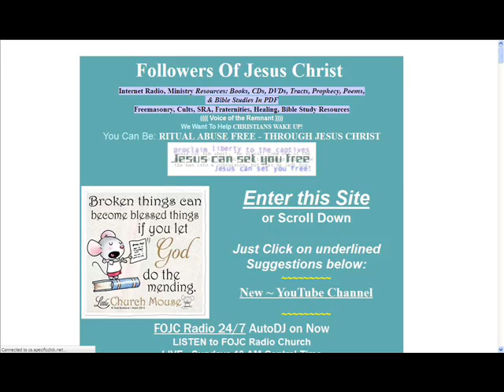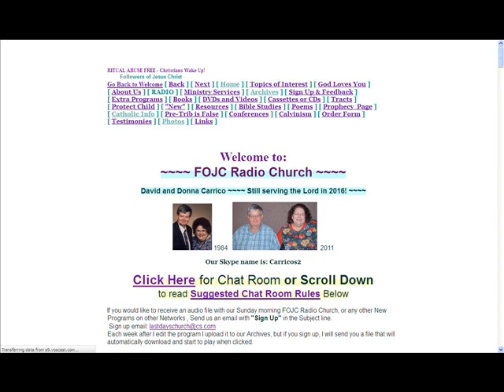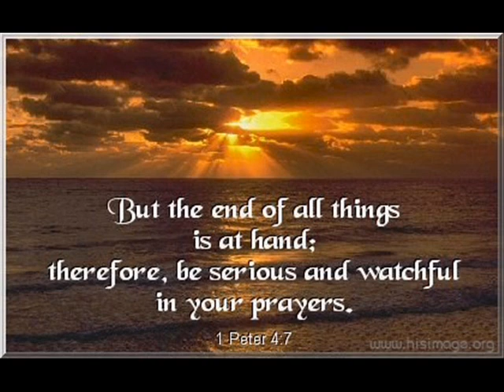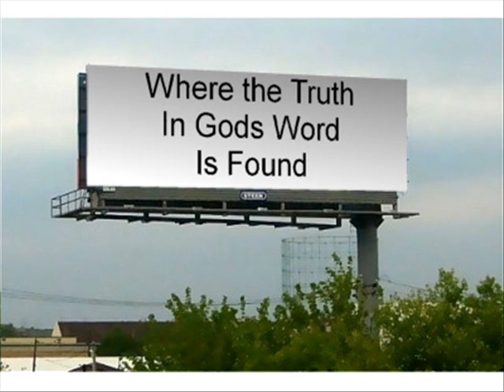FOJC RADIO - DAVID CARRICO - THIRD CORINTHIANS END TIME PROPHECY - FOLLOWERS OF JESUS CHRIST RADIO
SUNDAY -

FOJC RADIO -
DAVID CARRICO

" THIRD CORINTHIANS  PROPHECY  OF END TIME
 GNOSTIC   REVIVAL  "

Third Corinthians Prophecy of End time Gnostic Revival
w David Carrico   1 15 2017 -

This writing backs up what is found in traditional writings
and warns us of the times we are in now.

(SPECIAL ANNOUNCEMENT) SCOTT HENSLER ...DELIVERANCE MINISTER
AND TARGETED INDIVIDUAL .WILL BE GUEST ON : FOJC RADIO
FOLLOWERS OF JESUS CHRIST RADIO - ON - MONDAY -
JANUARY 30, 2017 8 PM CENTRAL 9 PM EASTERN
FOR 2 FULL HOUR BROADCAST
LISTEN HERE & LIVE CHAT-ROOM

PODCASTS OF
FOJC RADIO - PAST PODCASTS WITH
DAVID CARRICO & BLUERAVEN
FOLLOWERS OF JESUS CHRIST RADIO
DAVID CARRICO WITH/ BLUERAVEN
FOUND ON TALK SHOE PODCAST

FOJC RADIO -
DAVID CARRICO

FOJC RADIO
DAVID CARRICO
" WHERE THE TRUTH IN GOD'S WORD IS FOUND "
FOJC RADIO - DAVID CARRICO

" PREACHING THE GOSPEL OF THE KINGDOM
& TEACHING THE DOCTRINE OF JESUS CHRIST
TO THE WHOLE WORLD "

WE ARE LIVE ON AIR
EVERY SUNDAY MORNINGS
YOU CAN JOIN US AND SEVERAL LISTENERS
IN OUR CHATROOM & LISTEN LIVE
EVERY SUNDAY MORNING @
09:00 AM SUNDAY MORNING MOUNTAIN TIME
10:00 AM SUNDAY MORNING CENTRAL TIME
11:00 AM SUNDAY MORNING EASTERN TIME

FOJC RADIO
DAVID CARRICO

Evansville,  IN
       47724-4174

VIDEO UPLOADED BY:
BLUE RAVEN

NEW - TWITTER - CHECK US OUT
NOW ON TWITTER

===ON AIR=== ON AIR
VAUGHN LIVE - TV
KBLU-RADIO NETWORK
BLUERAVEN NETWORK

BLOG TALK RADIO - PODCAST
KBLU-RADIO NETWORK

PODCASTS WITH DAVID CARRICO
FOJC RADIO on TALK SHOE PODCAST
ARCHIVES -

KBLU-RADIO NETWORK
TALK SHOE RADIO - PODCAST
END TIMES RADIO
BLUE RAVEN NETWORK